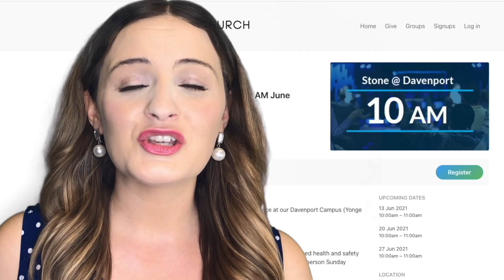2021 June 13th - Video Announcements